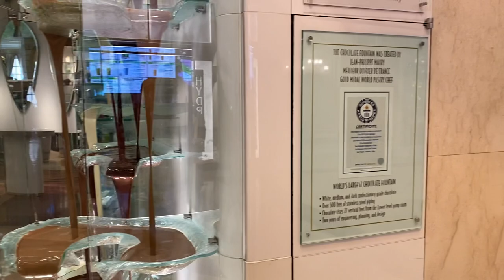World’s Biggest Chocolate Fountain at Bellagio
The fountain is 27 feet tall, circulates two tons of chocolate (three types). Fun photo op on The Strip.